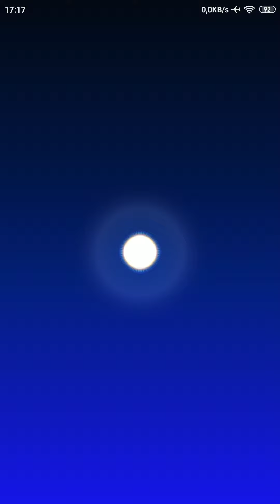Mário kart tour.